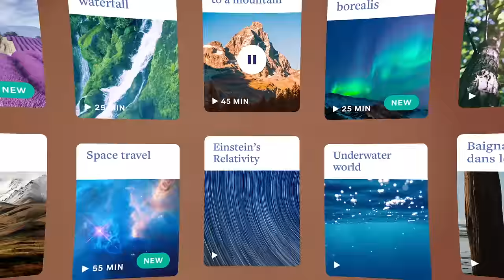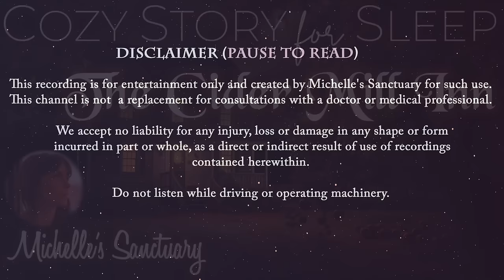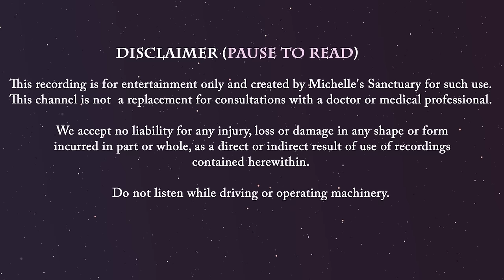Cozy Story for Sleep 🍂 THE CIDER MILL INN 🍎 Bedtime Story for Grown-Ups w/Fire Sounds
This week's cozy story for sleep, "The Cider Mill Inn," takes place at a charming 18th-century farmhouse nestled among autumn-kissed orchards and rolling foothills in New England. Narrated by a soothing female voice, this bedtime story for grown-ups with fire sounds offers a night of cuddly adventures. Picture a sunset horse ride with a companion through the farm, cuddly encounters with animals, and the warm glow of lantern-lit rooms steeped in history. As you drift into slumber, let the enchanting tale whisk you away to a world where the past and present embrace you in the coziest of settings in a timeless feeling of safety. It's time to dream away.

CHAPTERS:
00:00 Intro
00:07 Hoomband Ultimate Sponsor
01:09 Relaxation
07:34 The Cider Mill Inn 🌙 Cozy Story for Sleep
44:16 Crackling Fire Sounds and Calm Music for Sleep

Michelle's Sanctuary is a place where you may enjoy high quality bedtime stories and guided sleep meditations completely FREE with a focus on mental vacations, sleep hypnosis, manifestations, and using your imagination to enjoy relaxing adventures before bedtime. Grown ups deserve bedtime stories too!  This channel was started with the intention of helping others find balance, a good night's rest, and stay aligned with aspirations and goals in life. We are all part of this human existence together and the more than we become mindful individuals, the better we make this world and our personal experiences in this world.  Having firsthand experience with anxiety, insomnia, and a strong desire to connect with my higher self and live my best life, I have tailored these recordings in ways that I have personally found helpful.   This channel is not a replacement for consultations with a doctor or medical professional but can help you find more balance and a healing night's sleep. I always welcome comments, feedback & suggestions.